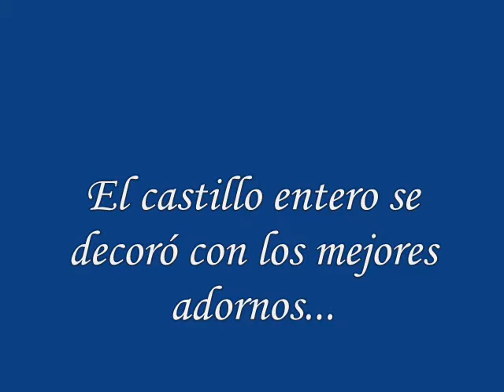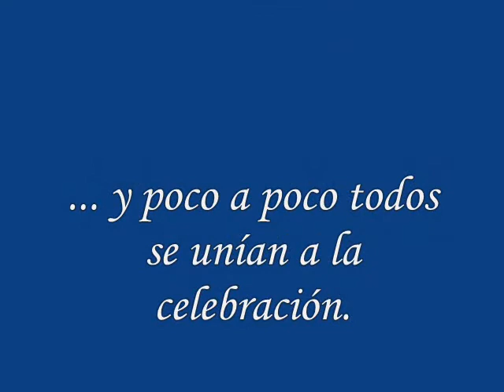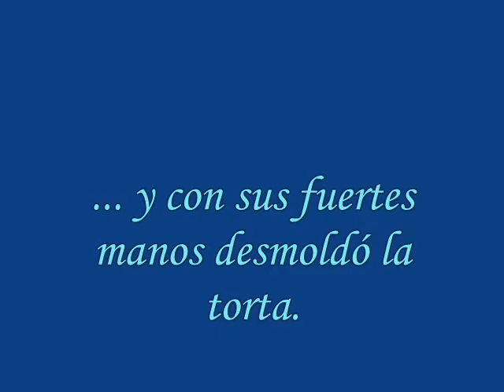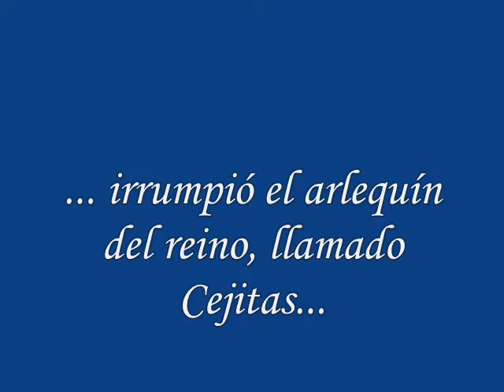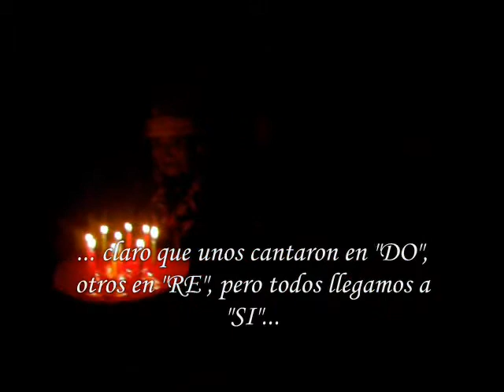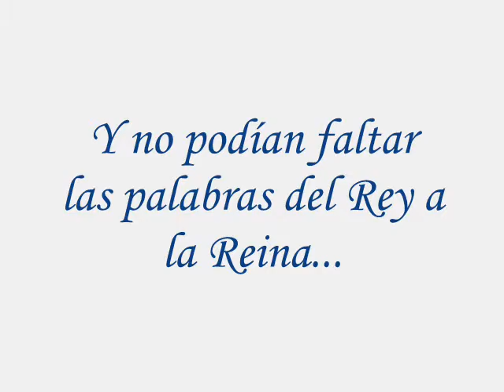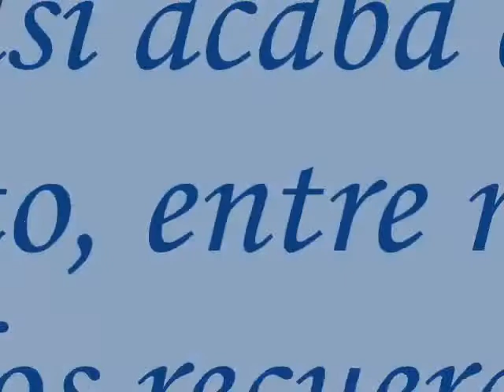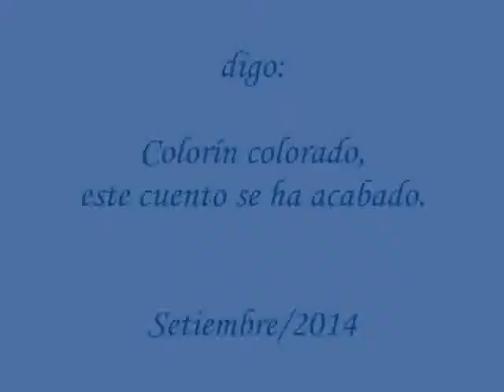Cumpleaños de Mamá Eugenia 2014 :-)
Mi abuelita cumplió 90 años!!!